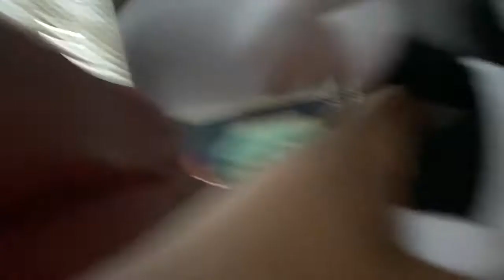Danganronpa Plush Toy Series Episode 1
Danganronpa Of the Plush toys with me and my Brother.